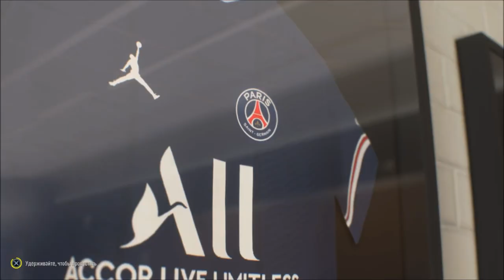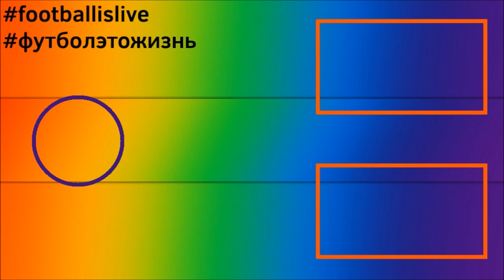КАРЬЕРА ЗА ПСЖ l FIFA 22 l ЛУЧШАЯ КОМАНДА В МИРЕ #1